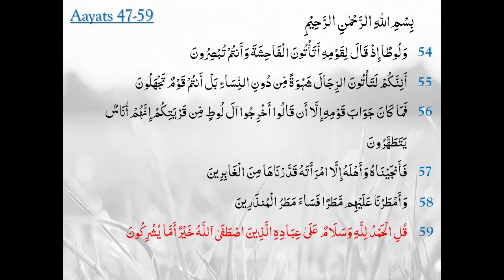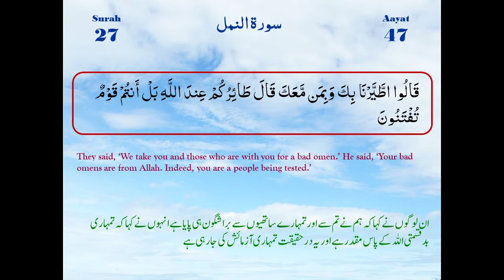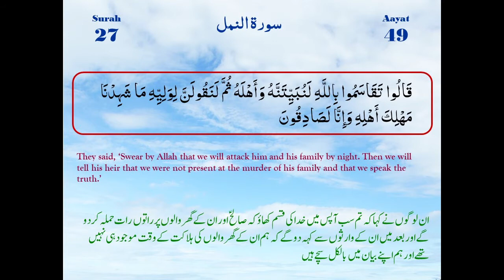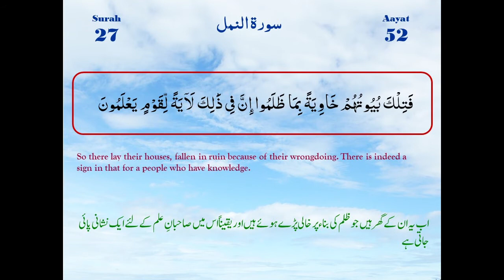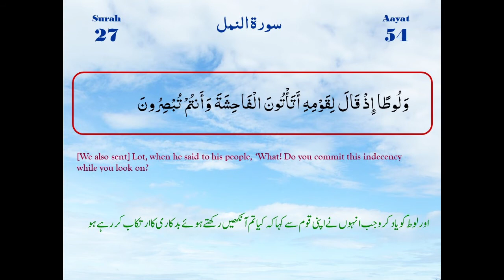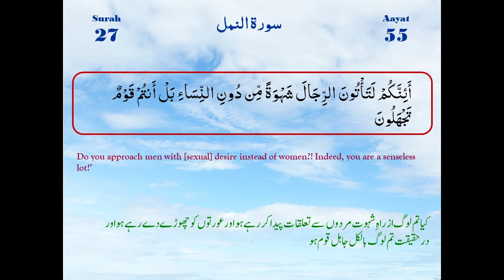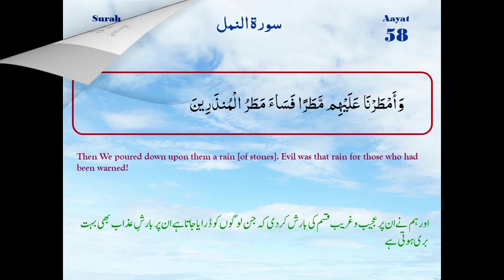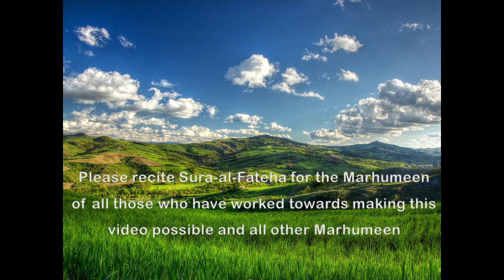Surah An Naml Ayaat 47-59 | Maulana M. Raza Dawoodani